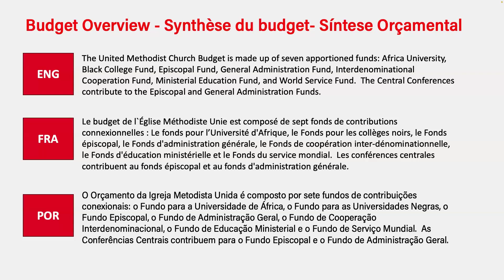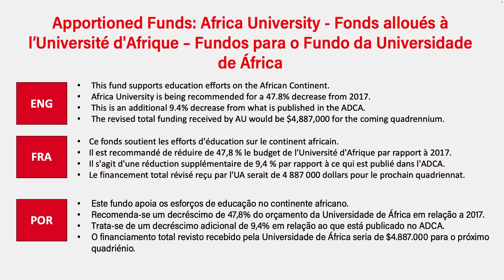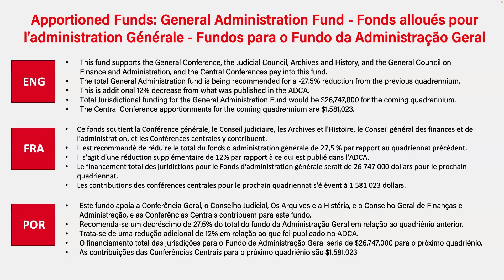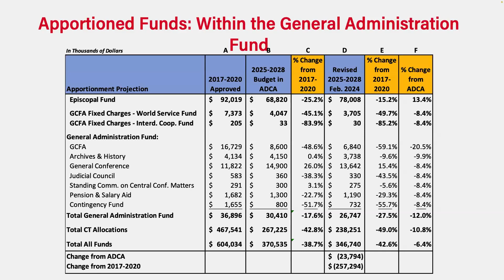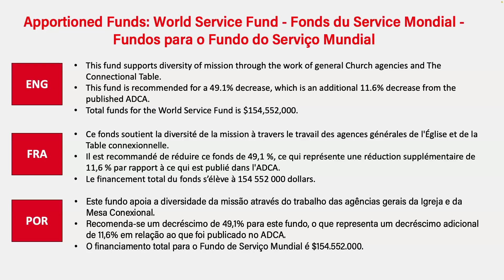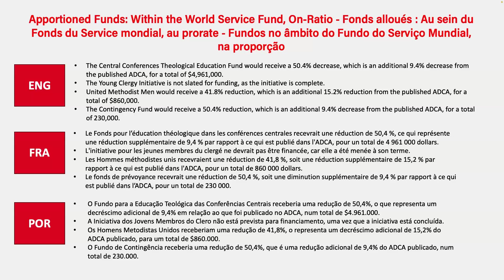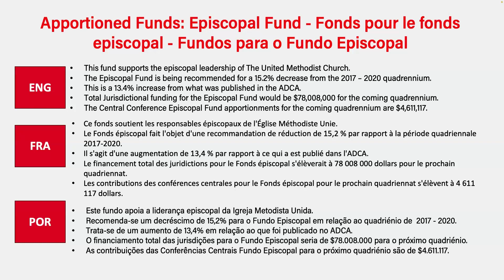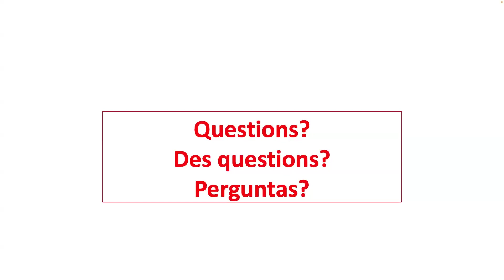3-22-24 - Central Conference Budget Presentation Webinar | French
Is your ministry interested in professional services that are provided exclusively to United Methodist ministries? We can help: